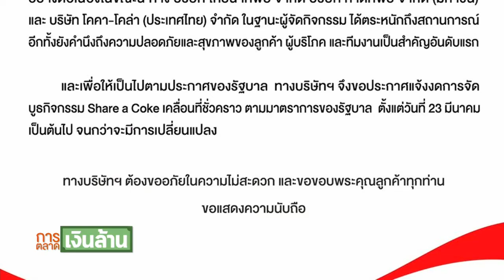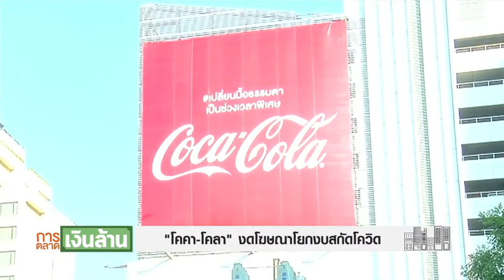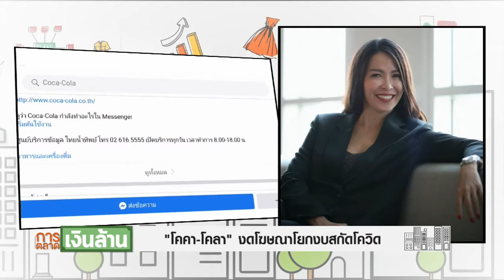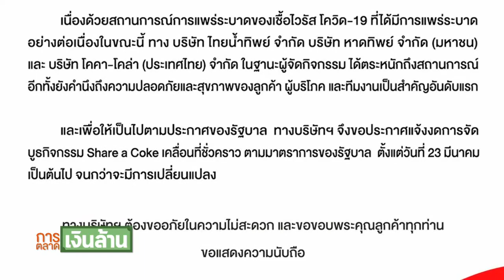โคคา-โคล่า งดโฆษณาโยกงบสะกัดโควิด-19 l การตลาดเงินล้าน l อังคาร 31-03-2563